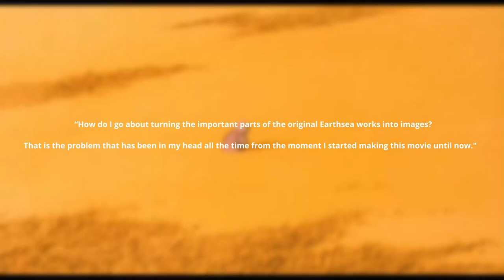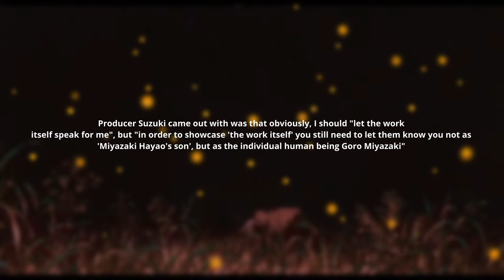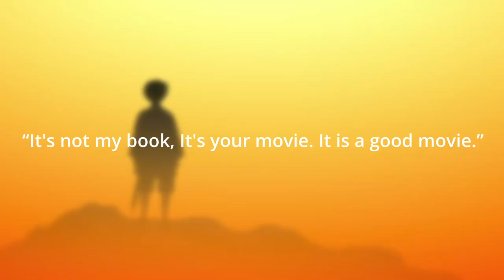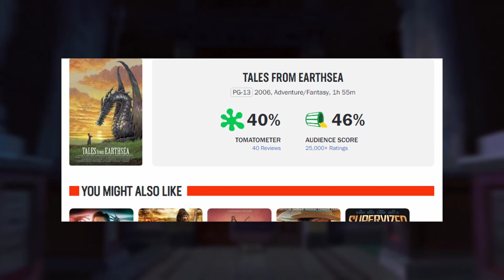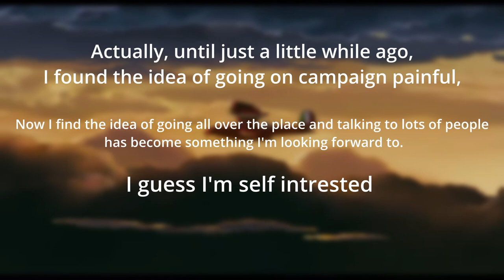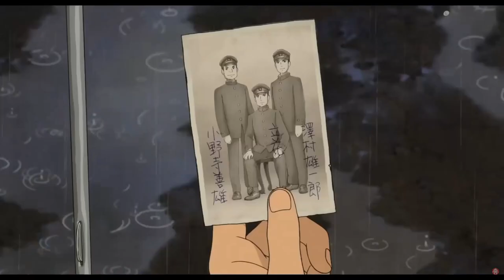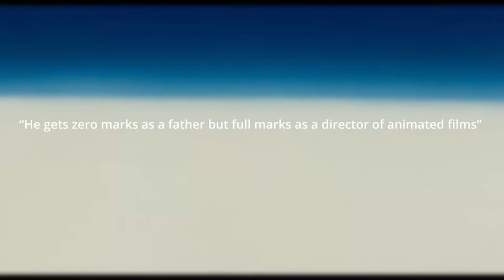Studio Ghibli And Miyazaki's Forgotten Son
Studio Ghibli has captivated viewers for decades, marking a new generation of storytellers.
This video discusses some of the truth behind Ghibil's greatest movies.